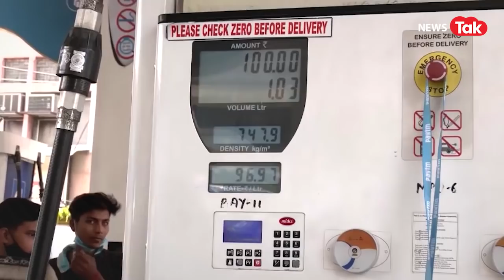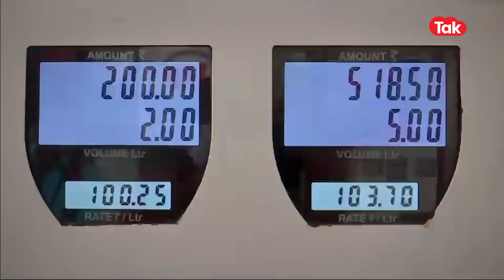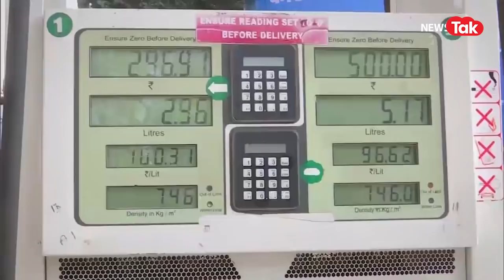Petrol-Diesel पर इस राज्य की सरकार ने किया बड़ा ऐलान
महंगाई के जमाने में देशभर की जनता पेट्रोल और डीजल की मार झेल रही है... ऐसे में एक राज्य ने पेट्रोल-डीजल में जनता को सबसे बड़ी राहत देने का फैसला किया है...जी हां... ये राज्य है झारखंड... झारखंड में पेट्रोल-डीजल नए साल में 25 रुपये तक सस्ता मिलेगा. राज्य के मुख्यमंत्री हेमंत सोरेन ने ये ऐलान किया है, लेकिन इस सस्ते पेट्रोल का लाभ फिलहाल बीपीएल कार्ड धारकों को मिलेगा...